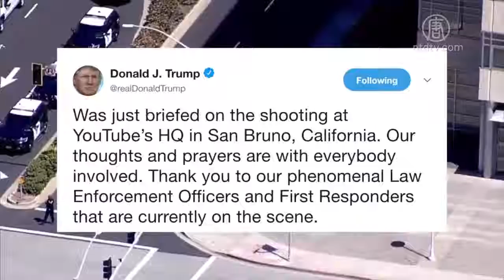灣區YouTube總部突發槍擊 1死4傷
週二（4月3日）下午，視頻網站YouTube位於舊金山灣區聖布魯諾市的總部突發槍擊事件，警方證實，一名白人女性槍手射傷4人後開槍自殺。事發時，YouTube總部有大約1700人。